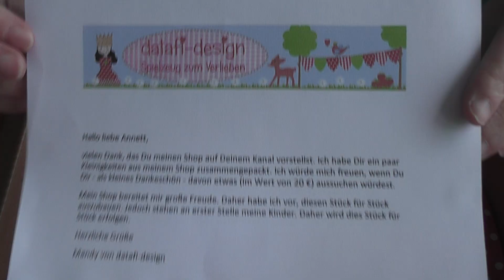Shopvorstellung Datafi-Design,Dawanda rund ums Kind Spielsachen und mehr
Hallo ihr Lieben heute möchte ich euch mal einen tollen Shop vorstellen .
Ihr könnt dort tolle Sachen für eure Kids erstehen .
Hier der Link zu Mandys Dawanda Shop